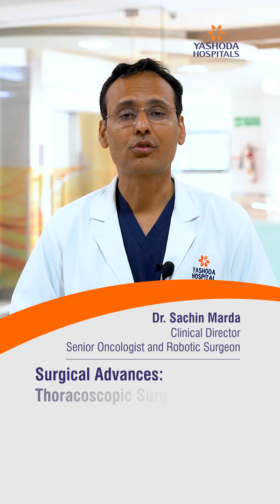AI Integrated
Cancer treatment is evolving with cutting-edge technology! From AI-integrated PET scans and robotic surgeries to advanced therapies, the future is bright. With experts like Dr. Sachin Marda, we're leading the way in innovation. Watch now!